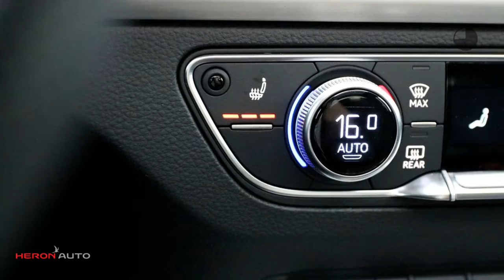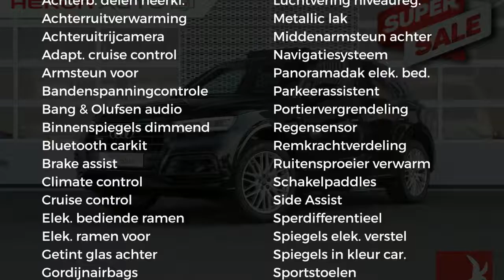Audi Q5 New 2.0 TFSI quattro 252pk Sport s-tronic | ACC | Pano | Nappa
Merk: Audi
Model: Q5
Type: New 2.0 TFSI quattro 252pk Sport s-tronic | ACC | Pano | Nappa
Bouwjaar: 2018
Vermogen: 252 kW
Cilinderinhoud: 2.000 cc
Aantal cilinders: 4
Brandstof: benzine
Transmissie: automatisch
Carrosserievorm: suv (5 drs)
Kleur: zwart

Accessoires:
* 1x SDXC kaartlezer, AUX-in aansluiting en USB-laadaansluiting
* 8 passieve luidsprekers voor en achter
* 35% getint glas achter
* Acc & pre sense front
* Achterruit, verwarmbaar met tijdschakeling
* Achteruitrijcamera
* Active Lane Assist
* Audi adaptive cruise control met Stop&Go-functie
* Bagagescheidingsnet
* Bandenreparatieset
* Bandenspanningscontrolesysteem
* Bang & Olufsen 3D soundsystem
* Bang & Olufsen Soundsystem
* Bekleding, leder 'Fijnnappa' met geruit stiksel voor S line
* Centrale portiervergrendeling
* Comfortsleutel
* Cruise control met instelbare snelheidsbegrenzer
* Dakreling, zwart
* De-activeringsschakelaar voor bijrijdersairbag
* Decoratielijsten, aluminium Rhombus
* Diffusor voor en achter en dorpels in Selenite zilver
* Drive Select
* Elektromechanische parkeerrem
* Elektronische remkrachtverdeling (EBV)
* Elektronische startblokkering
* Getint glas vanaf de b-stijl inclusief akoestisch glas in de voorportieren
* Hemel in stof zwart
* LED achterlichten
* LED dagrijverlichting
* Leder fijnnappa (s line )
* LED koplampen
* Matrix LED koplampen
* Metallic/Pareleffect lak
* Mf sportstuur + paddels
* Middenarmsteun achter
* Middenarmsteun vóór
* Motorsleepmomentregeling (MSR)
* Multifunctioneel stuur plus, in leder, afgevlakt
* Optiekpakket zwart
* Panoramadak, glas, elektrisch bedienbaar
* Parkeerhulp plus
* Privacy glass
* Raambediening, elektrisch bedienbaar inclusief tipfunctie, comfortsluiting en inklembeveiliging
* Raamlijsten aluminium
* Remassistent vervolgaanrijdingen
* Ruitensproeiers, verwarmbaar
* Ruitenwisserinstallatie, tweevoudig inschakelbaar met automatische nawisfunctie
* Schakelpaddles
* Side Assist
* S line
* Sportstoelen voor
* Start-/stopsysteem met energieterugwinning
* Stoelbekleding in stof Impressum
* Stoelen vóór, elektrisch verstelbaar
* Velgen, lichtmetaal 8J x 20 '10-Y-spaak'-design
* Verbandmateriaal
* Virtual Cockpit
* Voetmatten voor en achter
* Warmtewerend glas
* Wielbouten, diefstalbeveiligd
* Wielkastranden en onderzijde bumpers in carrosseriekleur
* Zij-airbags vóór
* Zwart optiek
Omschrijving:
ImportautoOnze occasions worden rijklaar afgeleverd inclusief minimaal 6 maanden BOVAG, Das Welt of Audi Selectie Plus garantie. Wilt u meer zekerheid en garantie? Vraag dan naar onze afleverpakketten. Voor meer informatie over deze occasion kunt u contact opnemen met Max Petrie (Audi). Rob Swinkels (VW/Skoda/Seat). Tom Rijnders (Occasionmanager) of Gerard de Boer (Bedrijfswagens) tel.

Aanbieder: